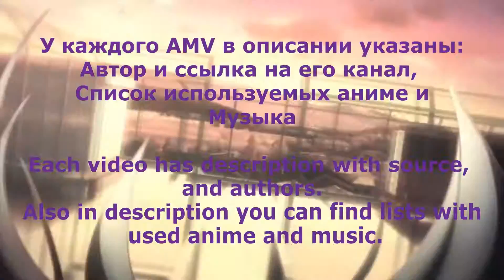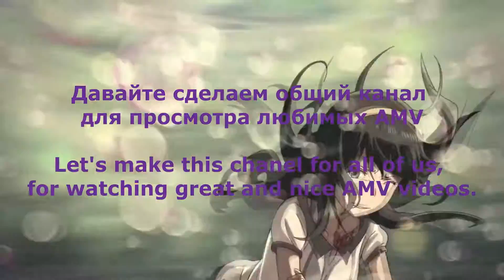Intro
Editor - amv collection

Anime:
A Summer Day's Dream, Mirai Nikki, Kyoukai no Kanata, Kotonoha no Niwa, Gosick Nekomonogatari, Nerawareta Gakuen, Tamako Market, Anohana, Photo Kano Aoi Hana, Tales of Xillia, Hataraku Maou sama, Hanasaku Iroha Puella Magi Madoka Magica, Toaru Kagaku no Railgun, Love Lab, Kokoro Connect Eureka Seven, Boku wa Tomodachi ga Sukunai, Minamike, Kamisama no Inai Nichiyoubi Fate, Fortune Arterial, Little Busters!, Rosario to Vampire, Princess Lover! Love Live!, Dance in the Vampire Bund, The World God Only Knows, High School DxD Rozen Maiden, Gatchaman Crowds, Ore no Imouto ga konna ni kawaii wake ga nai Kakumeiki Valvrave, Ar Tonelico, Genei wo Kakeru Taiyou, Seishun Love Come Red Data Girl, Disgaea D2, Sasami san Ganbaranai, Code Breaker Astarotte no Omocha, Rune Factory, ef - a fairy tale of two, Free! Strike Witches, Outbreak Company, Mahou Shoujo Lyrical Nanoha, Upotte! Nagi no Asukara.